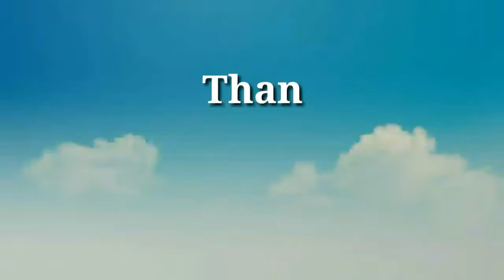Khanna ਦੇ ਅਮਲੋਹ ਰੋਡ ਤੇ ਇਕ ਮਹਿਲਾ ਪਾਣੀ ਵਾਲੀ ਟੈਂਕੀ ਤੇ ਚੜੀ